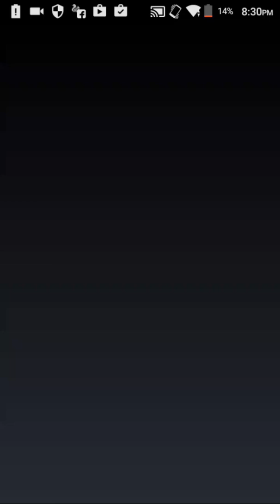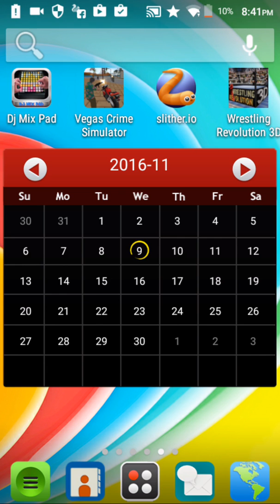First game in this